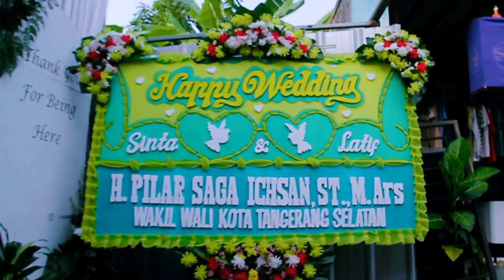Clip Moment Of Wedding